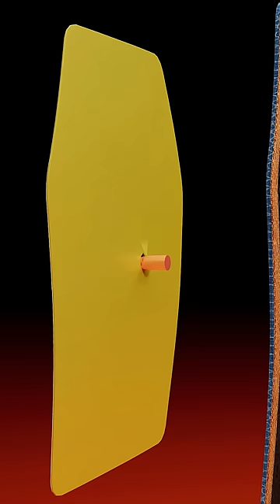How Bullet Proof Jacket Work? (3D Animation)